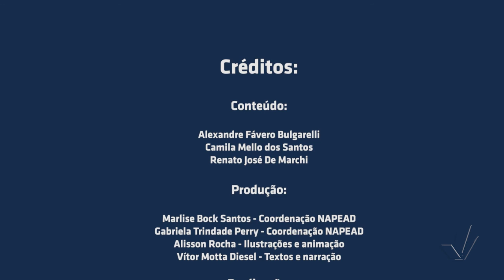Odontogeriatria - Módulo 3 - Do Churrasco ao Cuidado em Saúde Bucal com a Família